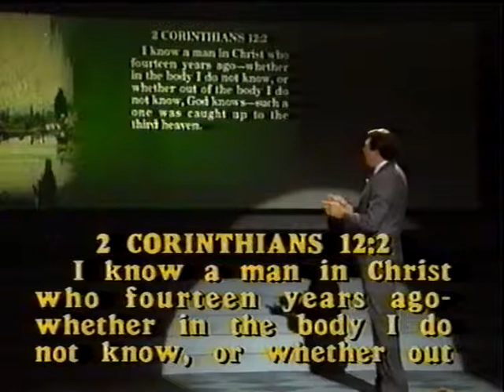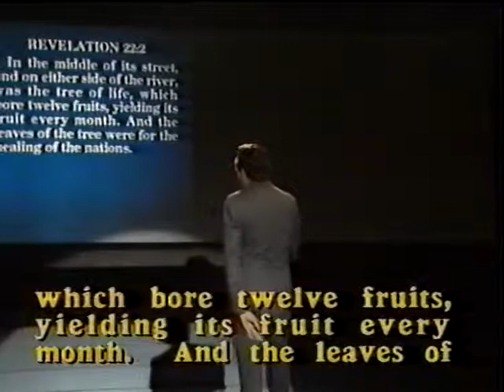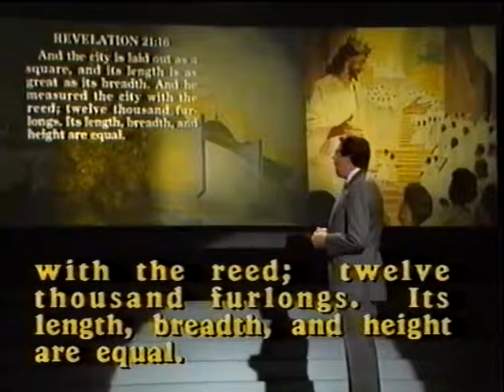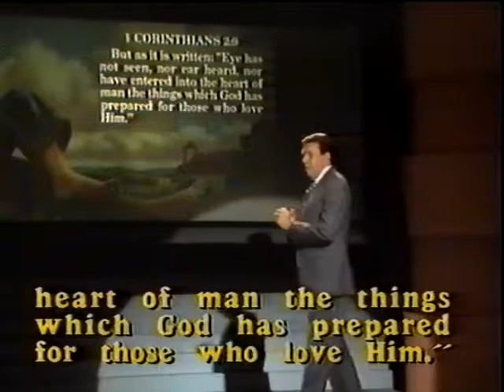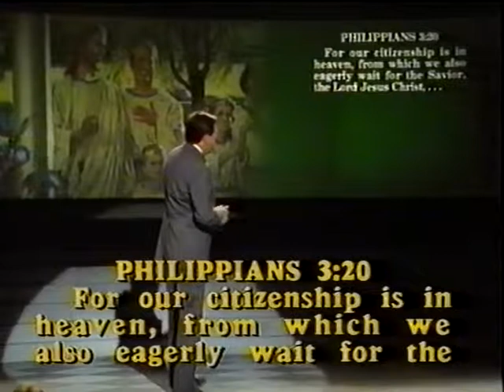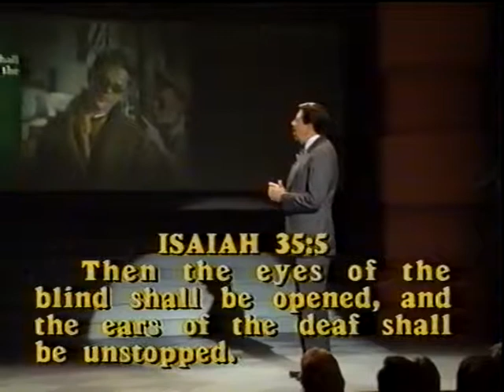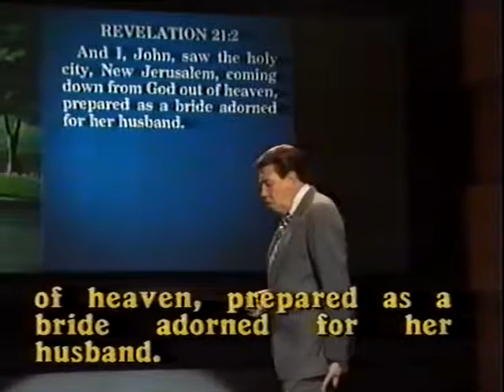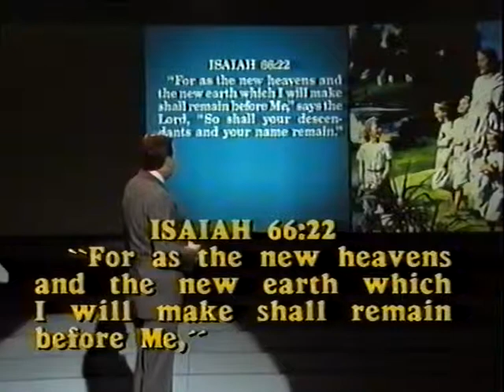04 - Reunion Day in Heaven (Dimensions of Prophecy Kenneth Cox)